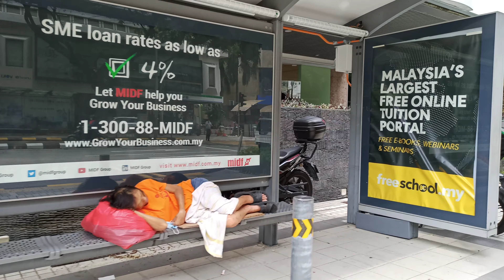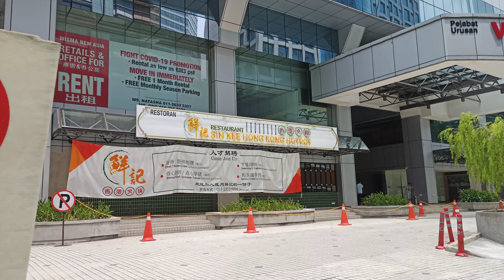Hotel Istana - Jalan Raja Chulan - Salad Atelier (The Weld) - Lunch at Bukit Bintang Rooftop